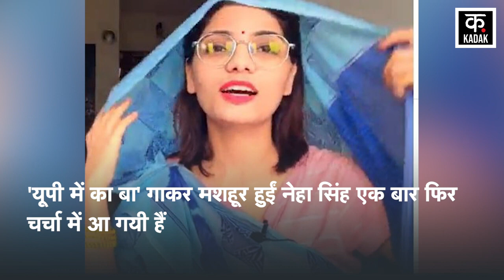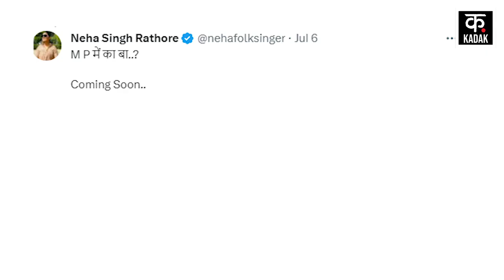MP News : Neha Singh Rathore के खिलाफ FIR दर्ज, Sidhi Peshab Kand में ट्वीट को लेकर हुई कार्रवाई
Folk singer Neha Singh Rathore's difficulties have increased again. Neha Singh, who became famous by singing 'Ka Ba in UP', has once again come into the limelight. Neha Singh Rathore tweeted about the urine incident in Sidhi district of Madhya Pradesh. After which an FIR has been lodged against singer Neha Singh. It is alleged that Neha Singh Rathore had shown the person urinating in the RSS dress in the tweet. Through the cartoon, a person was shown urinating on a sitting person. The dress of the person urinating is like the RSS dress. This FIR has been registered at Habibganj police station in Bhopal.

लोक गायिका नेहा सिंह राठौर की मुश्किलें फिर बढ़ गई हैं. 'यूपी में का बा' गाकर मशहूर हुईं नेहा सिंह एक बार फिर चर्चा में आ गयी हैं. मध्य प्रदेश के सीधी जिले में हुए पेशाबकांड को लेकर नेहा सिंह राठौर ने ट्वीट कर दिया. जिसके बाद गायिका नेहा सिंह के खिलाफ एफआईआर दर्ज की गई है. आरोप है कि नेहा सिंह राठौर ने ट्वीट में पेशाब करने वाले को RSS की ड्रेस में दिखाया था. कार्टून के जरिए एक शख्स को एक बैठे हुए शख्स पर पेशाब करते हुए दिखाया गया. पेशाब करने वाले शख्स की वेश-भूषा आरएसएस की ड्रेस जैसी है. यह एफआईआर भोपाल के हबीबगंज थाने में दर्ज हुई है.